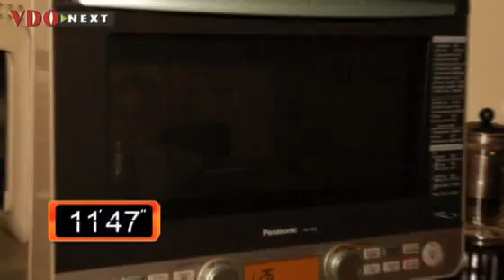BB餐 - 5個月糊仔12款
嬰兒踏入五六個月,便可試試給他吃固體食物,不過開始前,要肯定嬰兒的頭夠堅固可坐得穩,懂得含住匙羹,最重要,要知道他對奶奶以外食物感興趣,見他小嘴動動的,就是固定吃奶時間以外,找個時間給他試試真正吃東西了.

為保持衛生,烹調嬰兒食物用具要另買一套,市面上有很多是專為嬰兒而設的,例如多些用小鍋,用來烹調粥就最方便,另外固體食物調理器,如榨汁器,筲箕,就方便榨完生果汁後隔渣,有些碗的底部有坑紋,方便磨滑食物,磨茸器用來磨紅蘿蔔之類就最適合,而木棒可以用來樁爛食物

嬰兒剛體驗奶粉以外的味道和質感,未懂得如何吞嚥食物,所以初期的固體食物質感,應以糊仔為主.

如烹調粥仔. 米和水的比例應是1:10,烹調好的蔬果魚肉一定要磨成糊狀,由於嬰兒的營養主要來自熱量系,維他命礦物質系和蛋白質系食物. 我們會為每個系列 提供幾款食物選擇

熱量系
最多媽媽烹調的當然是粥,
將1茶匙的米　先用4分3杯水,以猛火煮滾　然後用慢火煮1小時,熄火後再焗10分鐘便可.

馬令薯糊
將馬令薯用滾水煮稔,去皮後樁成茸,加適量水便可吃了.

香蕉糊
將4分1條香蕉樁爛加少少水,放入微波爐叮30秒便可.

麫包粥
將半塊麫包切碎,加少少奶粉和1杯水混合烹調,約15分鐘便可,謹記要不時攪伴,直至變成糊狀.

維他命礦物質系
這些食物主要都是蔬菜類, 做法和馬令薯糊香蕉糊差不多.

南瓜糊
份量是15克,切成1.5厘米薄片,加水放進微波爐2分鐘至軟身,去皮後加適量水磨成糊狀.

紅蘿蔔糊
份量是15克,烚熟去皮後,加水磨茸便成.

番茄糊
份量是10克,只要將之去皮去籽切粒烹調成茸.

波菜糊
做法是先烚熟後加適量水樁成糊狀,記住波菜葉的份量是15克

西蘭花糊
做法是先烚熟後加適量水樁成糊狀,而西蘭花呢　10克就足夠

蛋白質系
豆腐　魚　蛋黃和芝士, 都含有豐富的蛋白質

豆腐糊
15克就足夠,煮熟後加水樁成糊狀便成.

魚糊
用石斑魚20克,蒸熟後加水樁成茸.

蛋黃糊
先將雞蛋烚11分鐘至全熟,拿半個蛋黃出來加水樁成茸.

芝士糊
茅屋芝士脂肪較少適合初期食用,但不可太多　10克就足夠,怕鹽份重呢,做法是將芝士加水樁成糊狀

***要相隔幾天才試另一種食物 順道看看甚麼會令嬰兒腸胃不適

專家：註冊營養師陳國賓
簡介：嬰兒踏入5、6個月就要開始試吃糊仔，但一開始應如何餵食，又有甚麼適合食，今集內容有好介紹。
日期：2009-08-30